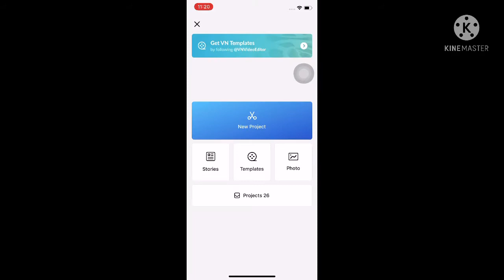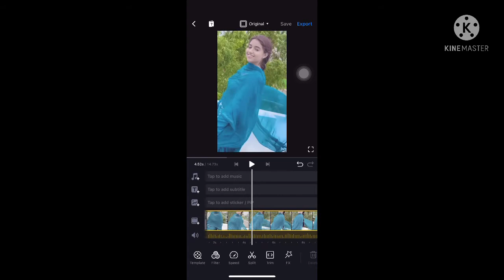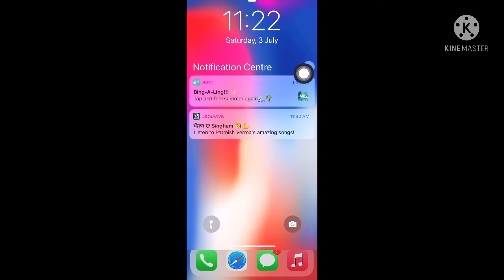instagram reels video editing android phone || Vn app editing ||simran verma reels video shoot❤️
reels viral sound
reels viral music
reels viral video editing
reels viral videos
reels videos
reels video
reels trending sound
reels trending music
reels trending song
reels viral song
reels photo editing
reels photo edit
reels photo video
reels photo editing video
reels photo video editing
reels insta videos
reels video kaise bnaye
reels video edit kaise kre
reels video ko vn app me kaise edit kre